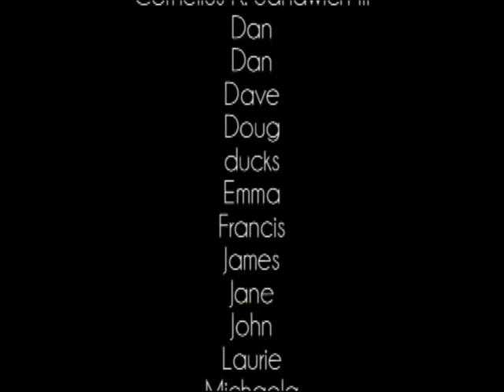Cambridge University, May Week 2010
Another montage of post-exam festivities. Pub trips, punting to Grantchester and Newnham June Event.

Music this time is Lena Meyer-Landrut's Satellite (aka the winning Eurovision song this year).